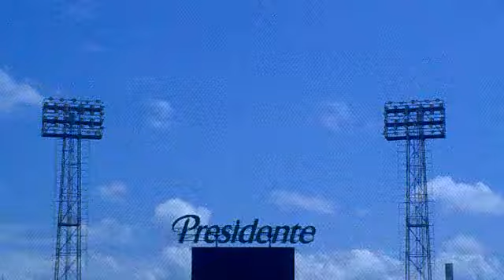INTERBARRIAL.mp4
ACTIVIDAD DEL MIERCOLES 9/5/12 DEL BEISBOL INTERBARRIAL DE SANTIAGO ORGANIZADO POR LA ABOS